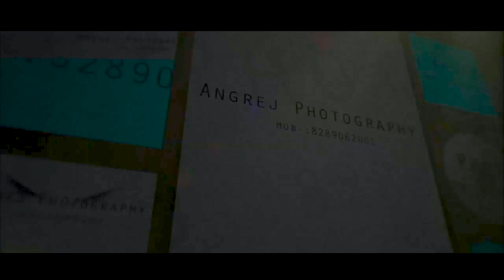2 Ghore ( Official Video) Baani Sandhu ft Kamal khaira | New Punjabi Songs | Latest Punjabi Song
2 Ghore ( Official Video) Baani Sandhu ft Kamal khaira | New Punjabi Songs | Latest Punjabi Song

Gurwinder USA